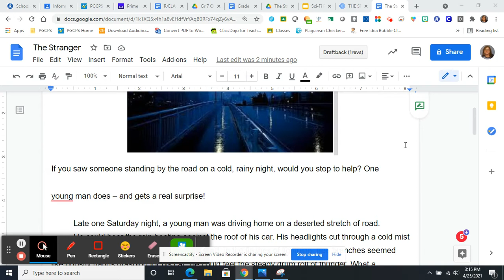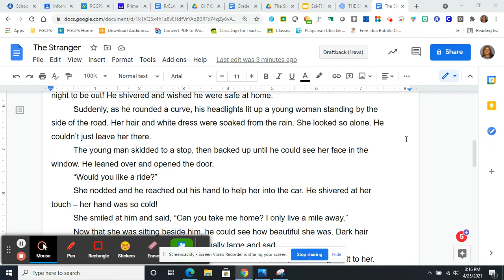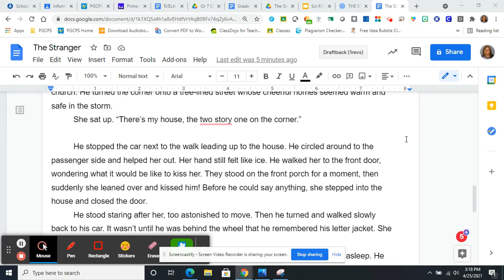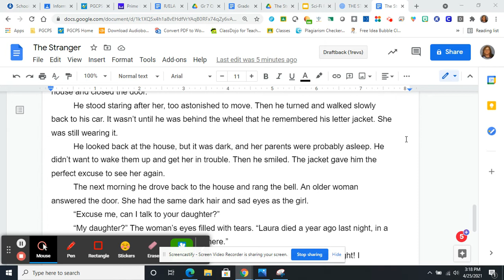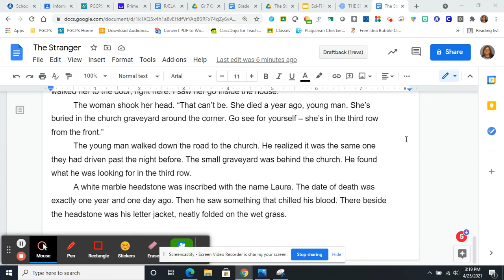The Stranger By Sue Baugh